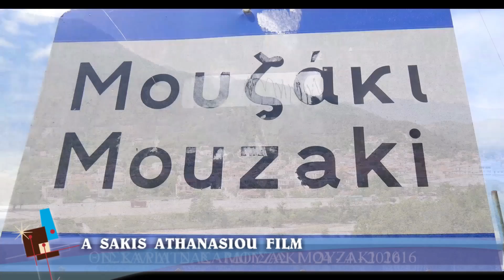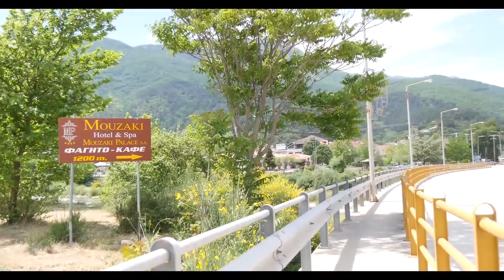MOYZAKI....H ΠΑΛΑΙΑ ΓΕΦΥΡΑ.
SAKIS  ATHANASIOU..